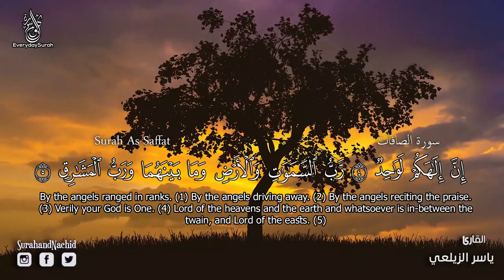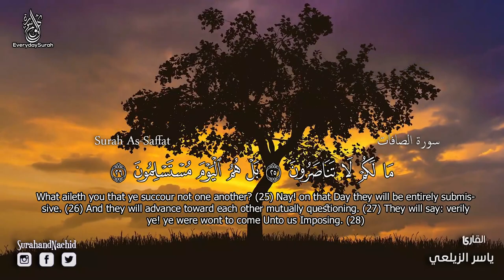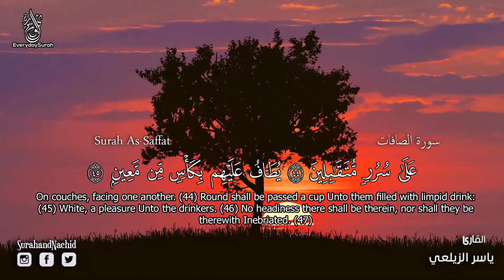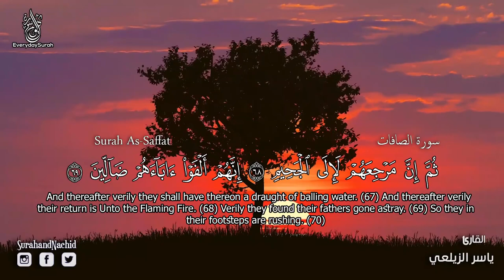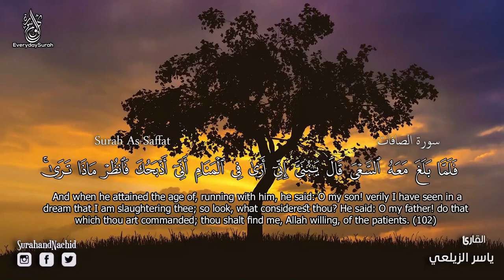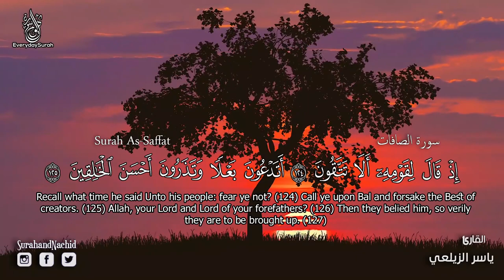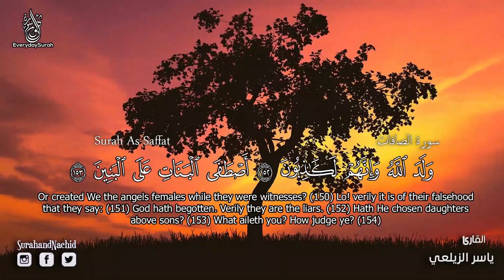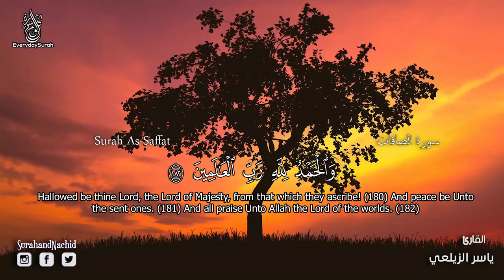سورة الصافات مكتوبة *** مترجمة ❤ سبحان من رزقه هذا الصوت HD